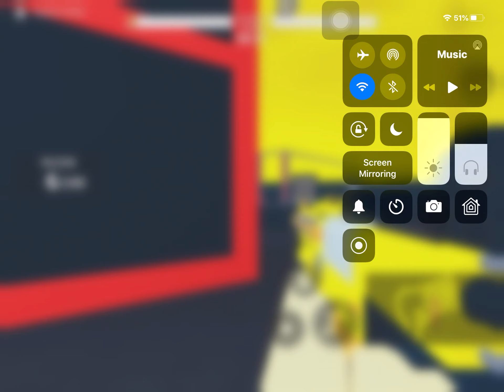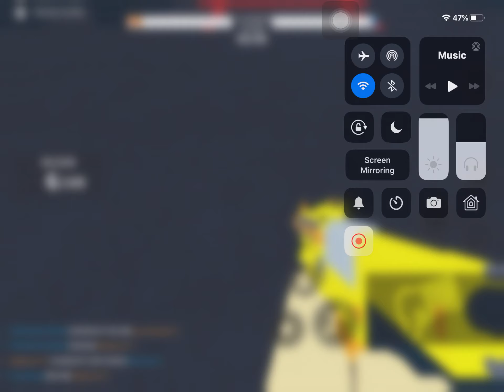Who will win? In roblox NerfFps